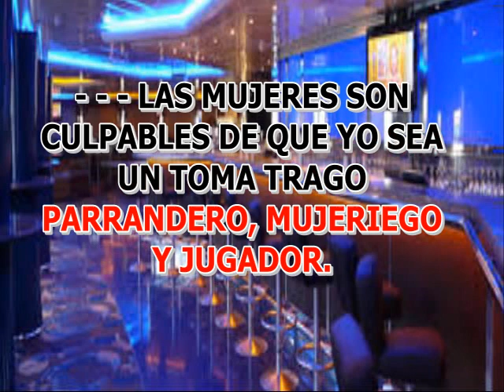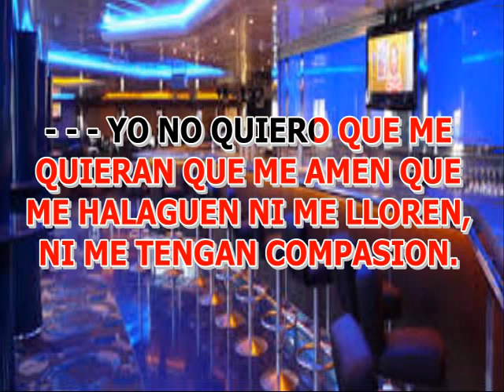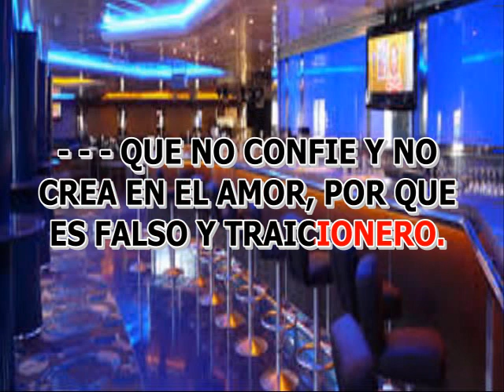PARRANDERO Y BEBEDOR JHON ALEX CASTAÑO LETRA